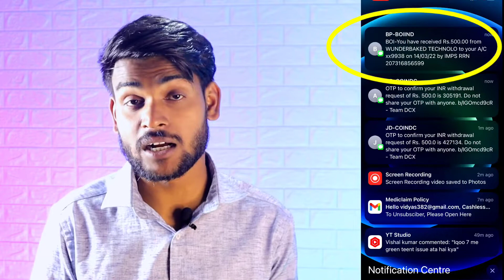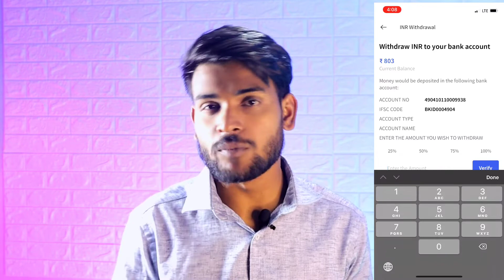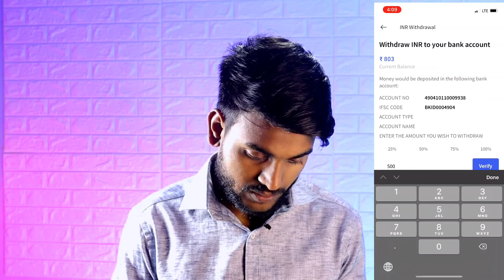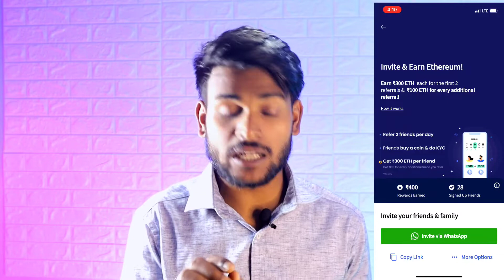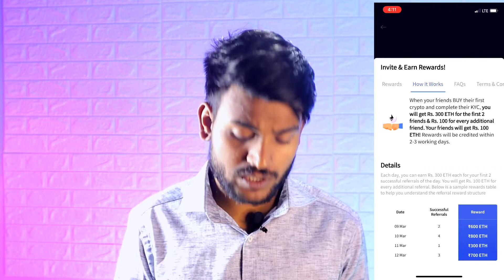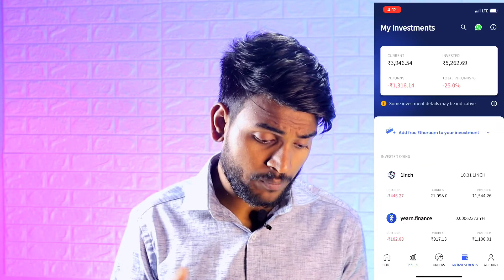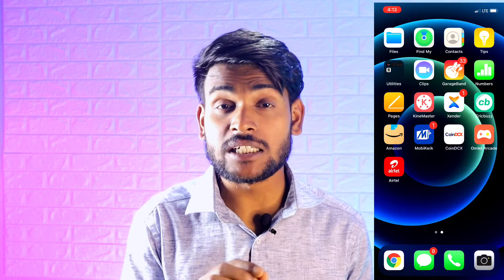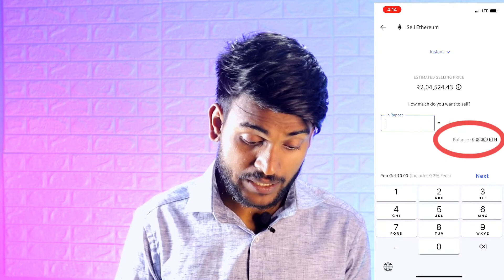Earn 600 daily on mobile | How to earn money online in 2022 | Techie vsk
Earn 600 daily on mobile | 600 रुपए रोज कमाएं अपने मोबाइल से | Techie vsk
earn money through your phone
mobile se paise kaise kamae
mobile se online paisa kese kamaye
paisa kamane ka tarika 2022
coindcx se paisa kese kamaye
roj 1000 rupya tk apne mobile se kese kamaye